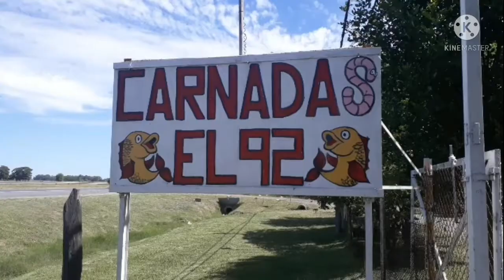PESCA ENTRETENIDA EN EL PESQUERO.